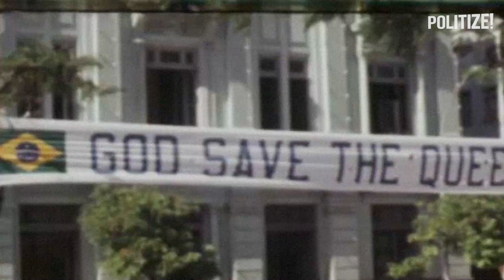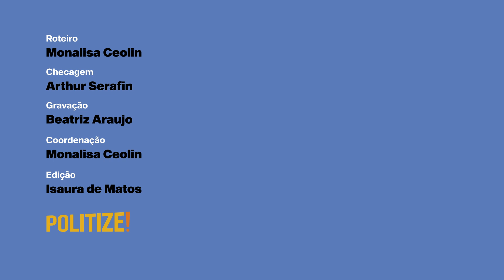O QUE O REI DA INGLATERRA FAZ DE VERDADE?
Em 2023, pela primeira vez em 70 anos, o Reino Unido coroa seu novo monarca. Em toda a sua história, o país já teve mais de 60 reis e rainhas, mas nem todos com o mesmo poder. Já há algum tempo, o poder da família real é limitado e os chefes de Estado já não mandam como mandavam.

Só que você acha que o rei é apenas um item "decorativo", você está bem enganado! No vídeo de hoje, a gente te mostra o que faz o rei da Inglaterra e como ele pode ter muito mais poder do que você imagina.

📚 Confira as fontes utilizadas na produção desse vídeo:

💻 The Guardian: "Revealed: how Prince Charles pressured ministers to change law to benefit his estate"